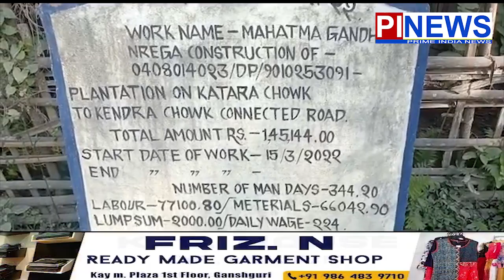গছপুলি ৰোপন আচনিৰ নামত কেলেংকাৰী সৰাবাৰী I PINEWS I BATADRAVA I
🔷গছপুলি ৰোপন আচনিৰ নামত কেলেংকাৰী সৰাবাৰী গাওঁ পঞ্চায়তত
🔷২০২২ বৰ্ষৰ ফেব্ৰুৱাৰীৰ ১৫ তাৰিখে আৰম্ভহোৱা গছ পুলি ৰোপন আছনি আজিও ন’হল সমাপ্ত৷#pinews